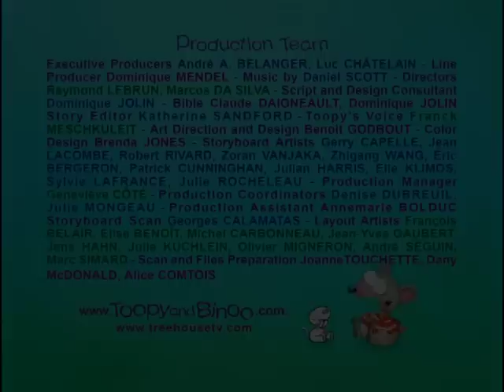Toopy And Binoo - Worm Circus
Toopy and Binoo follow a worm into an apple and discover a secret world inside.